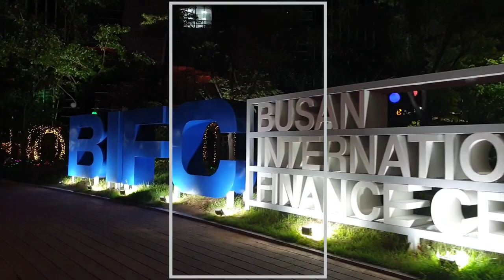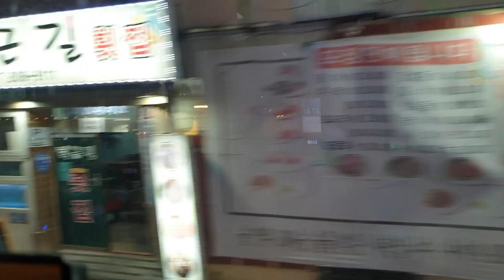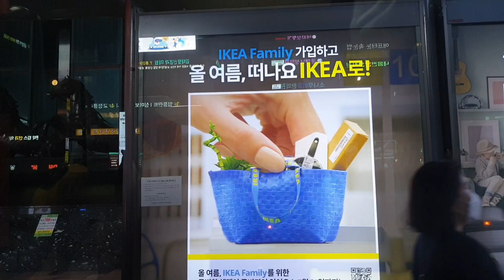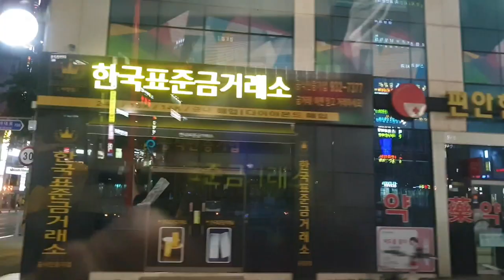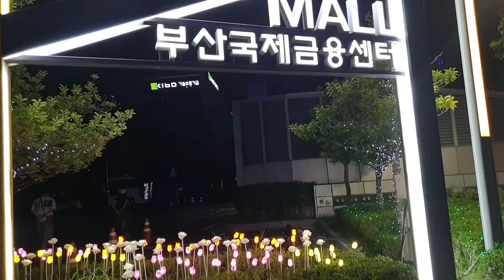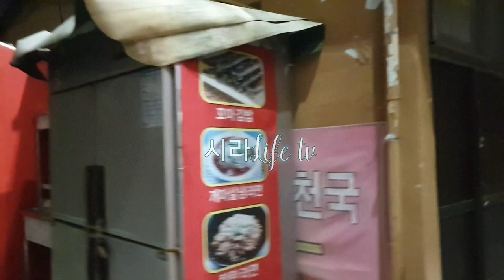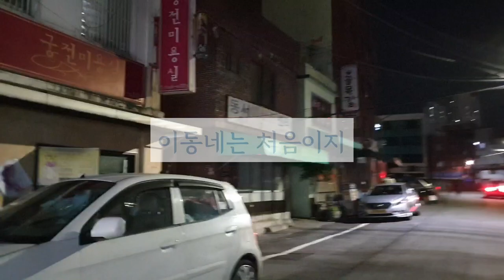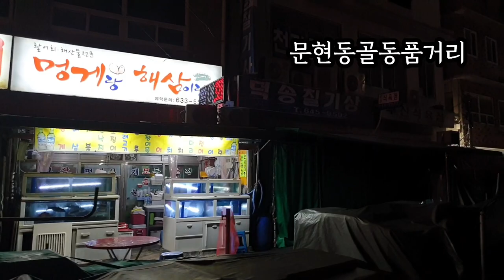도시의 두 얼굴 walking record video Busan, Korea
문현동골동품거리 문현동금융단지 Munhyeon-dong Antique Street#Munhyeon-dong Financial Complex